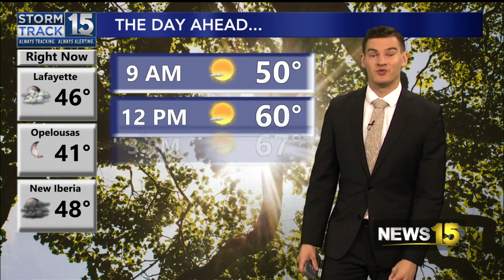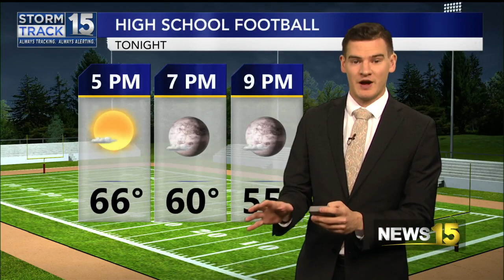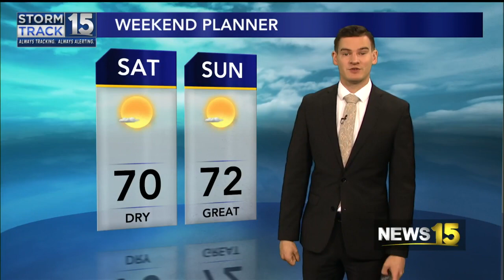Cold Start, Beautiful Friday Afternoon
After a cold start to the day, sunshine returns to help temperatures warm.